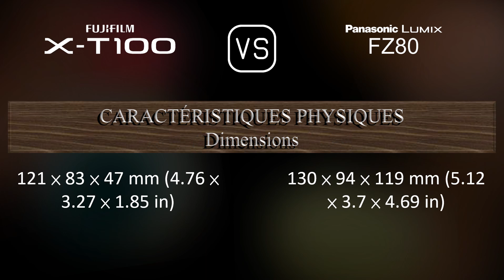Fujifilm X-T100 vs. Panasonic Lumix FZ80: Une Comparaison de Caractéristiques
Cette vidéo fournit un aperçu des fonctionnalités du Fujifilm X-T100 et du Panasonic Lumix FZ80 dans une comparaison de caractéristiques (comparison of specifications).

00:25 LANCEMENT
00:33 BOÎTIER
00:40 CAPTEUR D'IMAGE
01:01 IMAGE
01:16 OPTIQUE ET MISE AU POINT
01:58 ÉCRAN
02:16 VISEUR
02:30 FONCTIONNALITÉS PHOTOGRAPHIQUES
03:24 FONCTIONNALITÉS VIDÉOGRAPHIQUES
03:38 STOCKAGE
03:42 CONNECTIVITÉ
04:07 CARACTÉRISTIQUES PHYSIQUES
04:24 AUTRES CARACTÉRISTIQUES